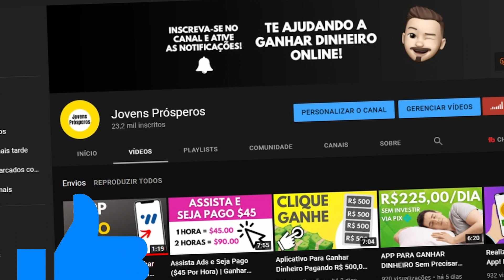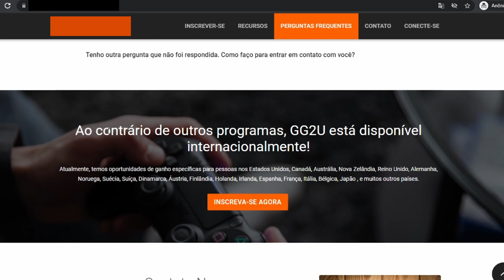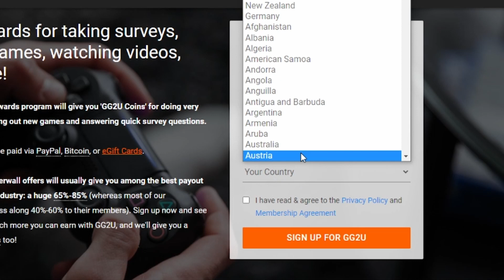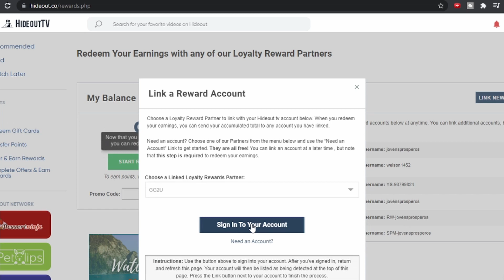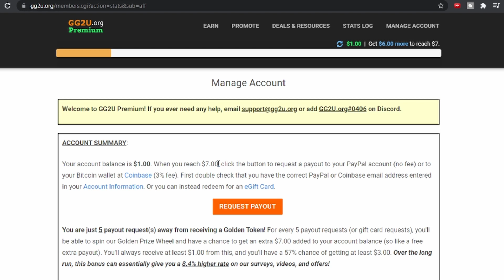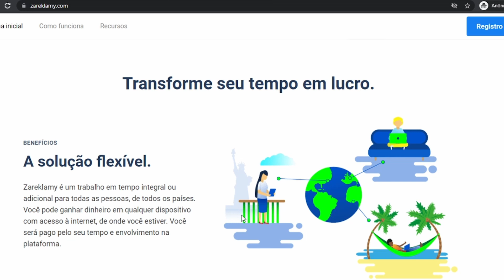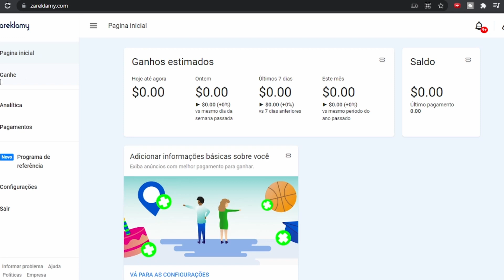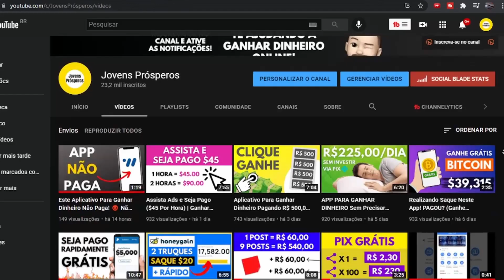Ganhe $2,100 Por Semana Assistindo Vídeos (Ganhar Dinheiro em Dolar)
Para você que quer ganhar dinheiro em dolar, hoje eu vou te mostrar 2 sites que você pode utilizar para assistir vídeos e ganhar dinheiro em dolar na internet. Esses sites para ganhar dinheiro em dolar são gratuitos e funcionam em qualquer lugar do mundo.

Se você estava pesquisando sobre como ganhar dinheiro com app em dolar, então o 2º site vai ser muito útil. Pois ele é um aplicativo que está disponível para iOS e Android. Então você só precisa de um celular ou computador, para aplicar esse método.

Esses sites para ganhar dinheiro online irão te pagar através do paypal. E o mínimo de saque é muito baixo. Assistindo alguns minutos de vídeo, você já vai acumular pontos, que depois você troca por dinheiro no PayPal.